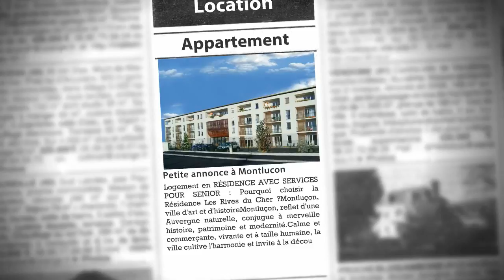T2 à louer à Montluçon, porte d'entrée de l'Auvergne, au sein d'une Résidence Services Seniors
- Logement en RÉSIDENCE AVEC SERVICES POUR SENIOR : Pourquoi choisir la Résidence Les Rives du Cher ?Montluçon, ville d'art et d'histoireMontluçon, reflet d'une Auvergne naturelle, conjugue à merveille histoire, patrimoine et modernité.Calme et commerçante, vivante et à taille humaine, la ville cultive l'harmonie et invite à la découverte de ses nombreux attraits : cité médiévale, musées et édifices classés, promenades vertes, animations culturelles...La résidence Les Rives du Cher, un art de vivre uniquePar son emplacement privilégié sur les rives du Cher, la résidence propose un cadre de vie idéal mêlant détente et commodités.Côté détente, ses jardins et ses espaces communs chaleureux privilégient la convivialité.Côté pratique, la résidence est proche d'une promenade verte menant au centre-ville de Montluçon et à tous ses attraits : son riche patrimoine, ses musées, ses animations...Les nombreux atouts de la résidence ne manqueront pas de vous charmer : 115 appartements, du studio au 3 pièces, avec balcon, terrasse ou jardin privatif. Cuisine équipée, salle de bains avec douche ultra-plate, parkings couverts. Plus de 660 m² d'espaces Club. Un restaurant de qualité, une cuisine à base de produits frais, préparée par un chef. La proximité du Centre des Congrès et de la Culture Athanor ... Une possibilité de séjour découverte ou de séjour temporaire est offerte aux résidents afin de leur permettre de tester le mode de vie au sein de la résidence.

• AGENCE :
Capresidencesseniors.com (Toulon)
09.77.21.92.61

• ANNONCE :
Type : appartement
Surface : 40m2
Nb de pièce : 2
Référence : 1420